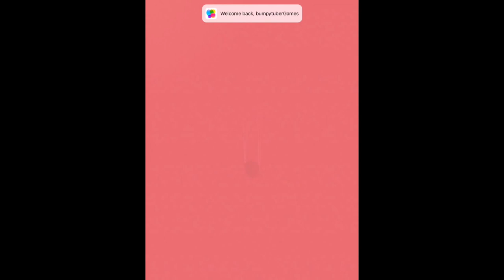BLUK ( By Deepak Madathil ) IOS Game Trailer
USD 2.49
Category: Games
Updated: 01 September 2016
Version: 1.2
Size: 25.8 MB

SO­CIAL
Connect Socially!

If you like Bumpy videos Share and Like them and

New Uploads every two or three days  days

" Want to promote your new IOS Game or App? send e-mail...or  send message here on Youtube.

* For all other information you can contact over Email and Twitter